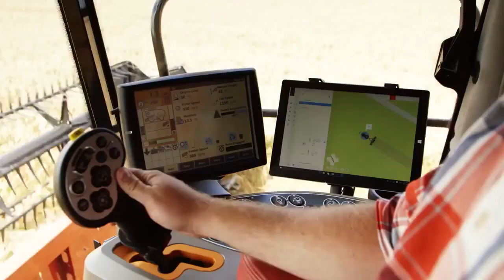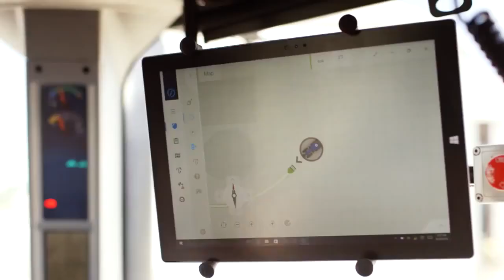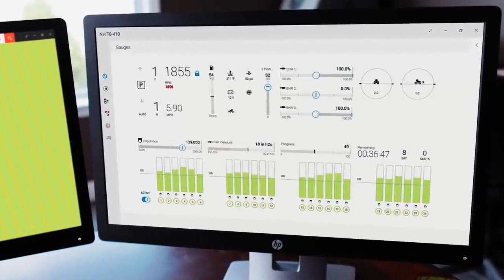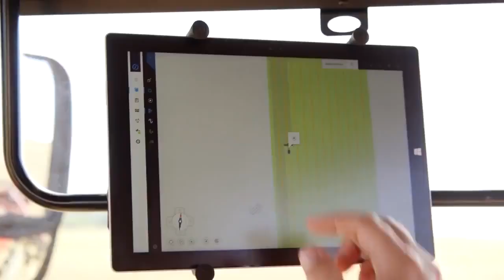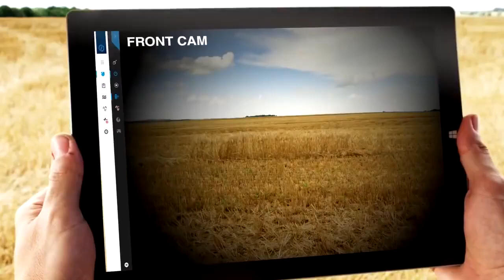Беспилотный трактор - уже скоро на полях Украины!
Компания CNH Industrial представила концепт беспилотного трактора, который может работать днем и ночью и самостоятельно прокладывать маршруты по полям